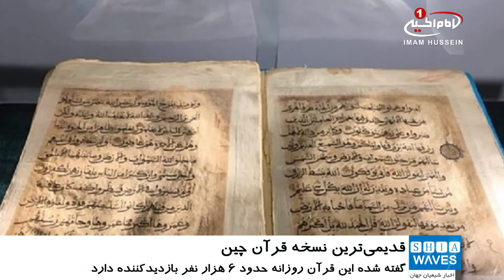بازدید روزانه ۶ هزار نفر از قدیمی‌ترین قرآن چین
قدیمی‌ترین نسخه قرآن موجود در چین که در مسجدی در استان چینگ‌های این کشور به نمایش گذاشته شده است، روزانه حدود ۶ هزار نفر بازدیدکننده جذب می‌کند.
قدمت این قرآن دست نویس بین  ۱۱ تا ۱۳ قرن پیش تخمین زده شده است.
این نسخه ۸۶۷ صفحه‌ای ۳۰ قسمت دارد و وزن آن به حدود ۱۳ کیلوگرم می‌رسد.
این قرآن در سال ۲۰۰۷ میلادی به وسیله کارشناسان و هنرمندان ترمیم شد و از آن زمان در محفظه‌ای شیشه‌ای که رطوبت،‌ دما و میزان اکسیژن موجود در آن کنترل شده است،‌ نگهداری می‌شود.
هر روز حدود ۶ هزار نفر که بیشتر آن‌ها مسلمانان ساکن چینگ‌های و ایالت مجاور آن گانسو هستند، برای دیدن این نسخه قرآن به مسجد «جیه‌زی» می‌روند.